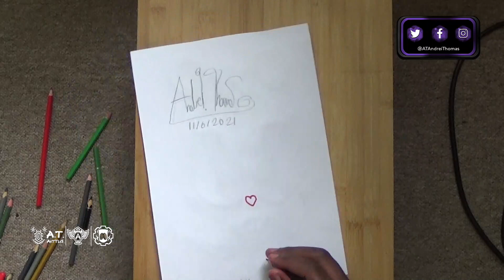Speed Drawing: Happy Tree Friends Fanon - Bitter | Mobebuds Style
📃 MAIN CONTENT OWNERSHIP & RIGHTS
The Brand Title 'A.T. ANDREI THOMAS' And THE ARTISTIC KNIGHT Symbol including other elements and symbols are that relate to the series are both Copyrighted of A.T. Arttles Pictures Ltd. All Rights Reserved. 2021